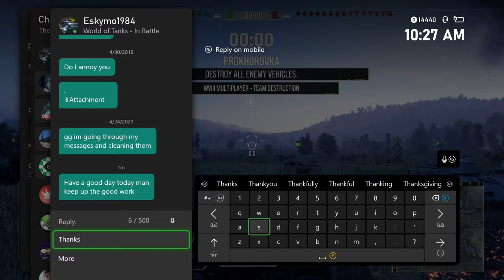Introducing... KINETIC FURY! || World of Tanks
Time for a new season!  What's great about this one is that it has nothing to do with Barbie!  Actually, the name is pretty cool.  Doesn't mean the game will be, in fact, there were no improvements.  Either way, we will be having a good time.  Let's smash some tanks!

Please consider leaving a 5-star rating for DELSAR: The Champion & The Hero

My book is now digital!